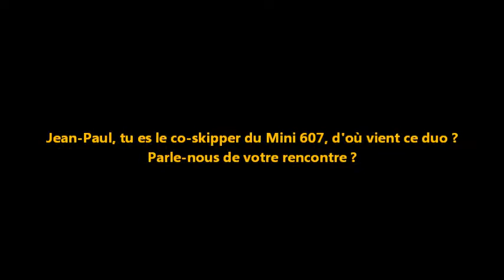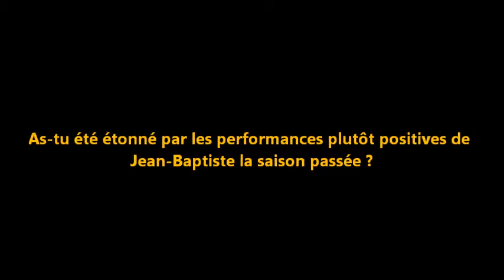Interview Jean-Paul Vaur -- Skipper Mini 607 « Œuvre du Marin Breton »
Interview réalisée lors du baptême du bateau à Lorient le samedi 11 mai 2013

Jean-Baptiste LEMAIRE est un skipper 100% amateur. Il partage son quotidien entre son métier, courtier en bateaux de plaisance, et sa passion : la voile. A 39 ans il a participé à la Mini Transat 2013 sur un bateau de 6,50 m et s'est investi dans la Classe Mini en tant que Président.